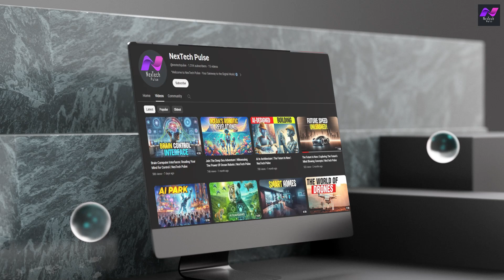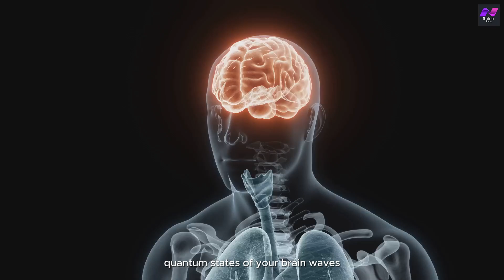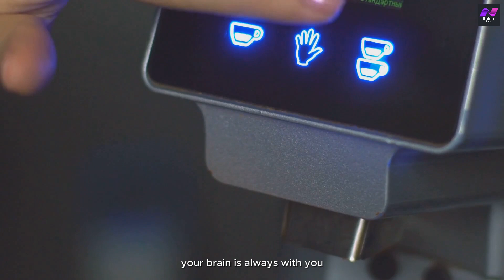The Unhackable You: Quantum Brain Biometrics Explained | NexTech Pulse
Hey everyone, NexTech Pulse here!  Ready to ditch passwords forever? Our latest episode explores Quantum Biometrics, a mind-blowing security system that uses your brainwaves as the ultimate key!  This tech leverages the power of quantum mechanics to create unhackable encryption, while your unique brainwave patterns provide personalized security you can't lose. We'll delve into the exciting possibilities and the challenges to overcome, but one thing's for sure: Quantum Biometrics has the potential to change the way we interact with technology entirely.

➡️Robots vs Humans: Who Wins The Job Market?

Thankyou For Watching : The Unhackable You: Quantum Brain Biometrics Explained | NexTech Pulse